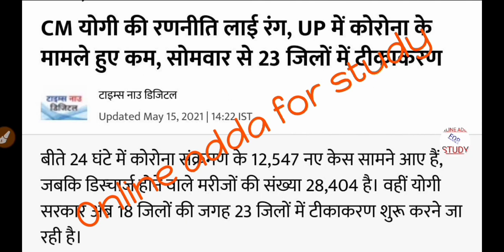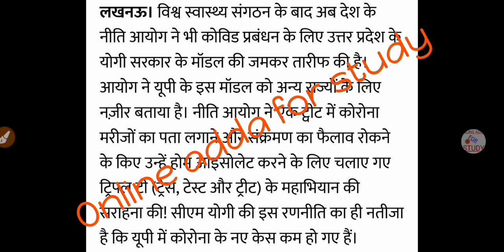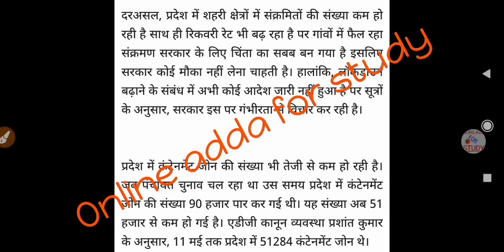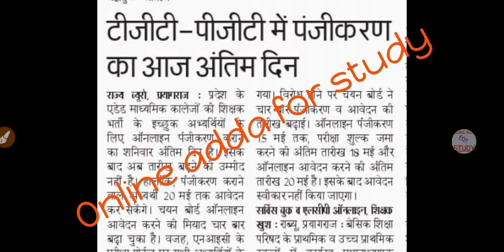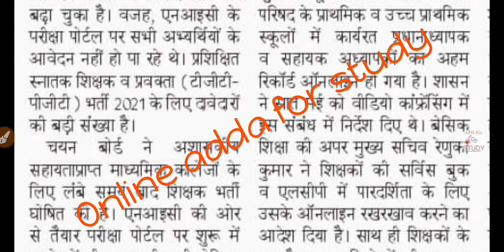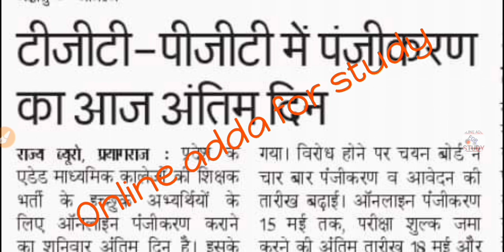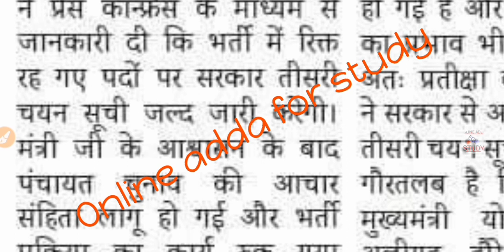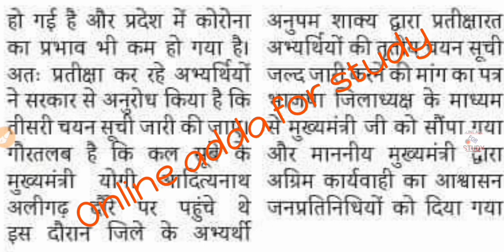UP मे अच्छी खबर राहत | UP सरकार का एक और बड़ा फैसला | TGT PGT 2021 Latest News | 69000 GOOD NEWS CM